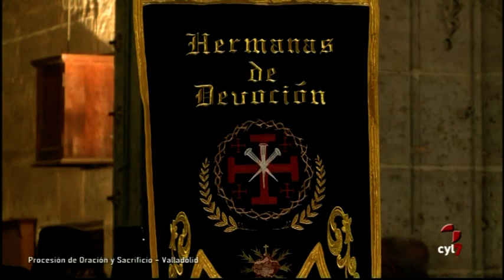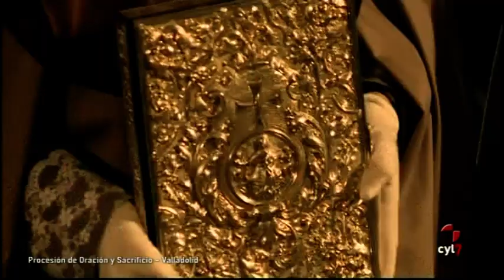Procesión de Oración y Sacrificio. Valladolid (13/04/2017)